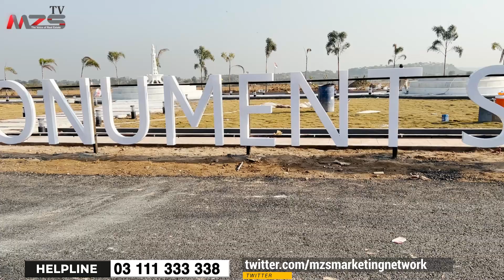Kingdom Vally islamabad latest Development updates || Discount From and New Booking Open || MZS TV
Why I should invest in Pakistan real estate?
Is this question wandering around in your mind?
Well, then you came to the right place for the answer.
7 Wonders City Rawalpindi || 7 wonders city GFS Latest  || 7 wonders city news || MZS TV
MZS Tv,
MZS Live,
MZS Property,
MZS Marketing
MZS Marketing

@PROPERTY NAAMA
 @Property Expo
 @Property News
 @Islamabad Real Estate
 @Real Ustad
Overseas Block
General Block